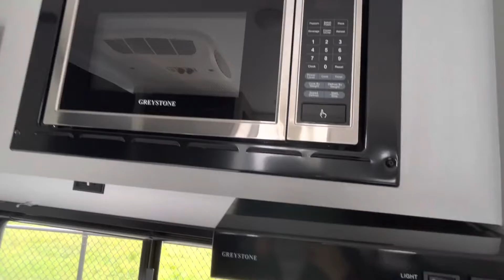2022 Forest River Salem FSX 169RSK